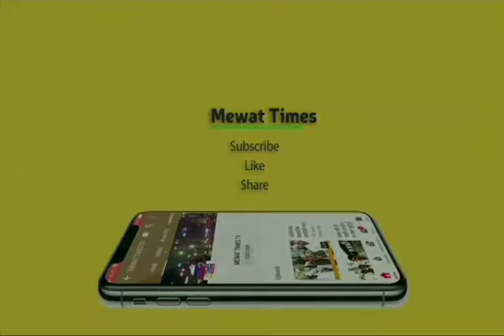मेवात की अवाम को क्यों अच्छी लगने लगी है भाजपा सरकार ?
पहले मेवात में बीजेपी का जनाधार बिल्कुल नहीं था लेकिन अब धीरे-धीरे मेवात की आवाम बीजेपी को भी चाहने लगी है देखिए उसके क्या वजह है